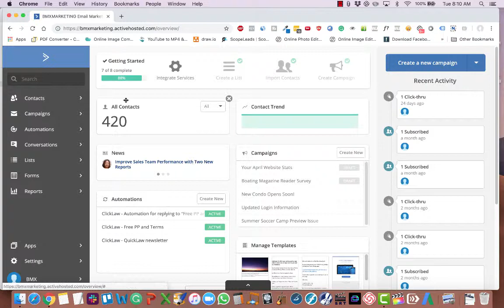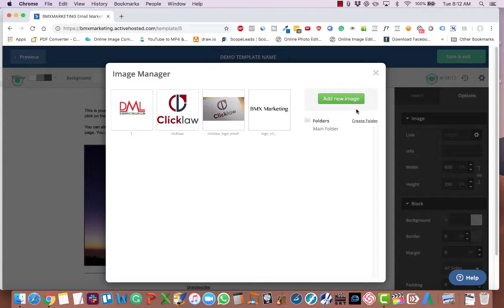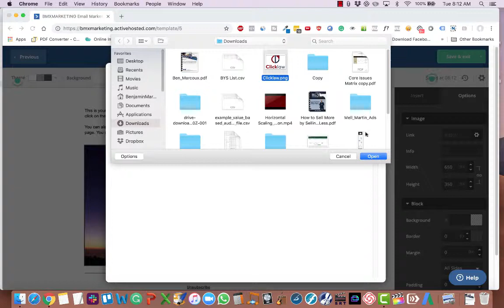How To Create A Basic ActiveCampaign Email Template